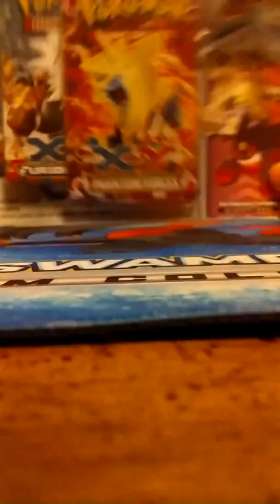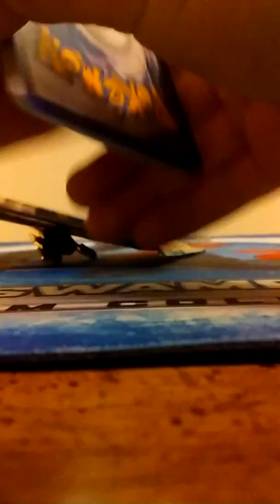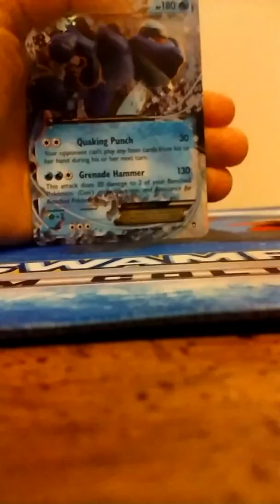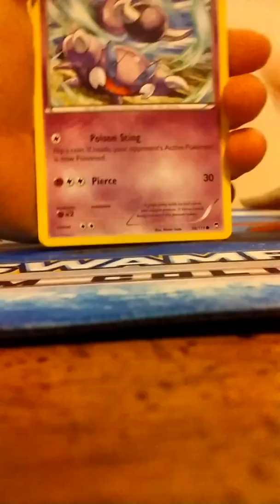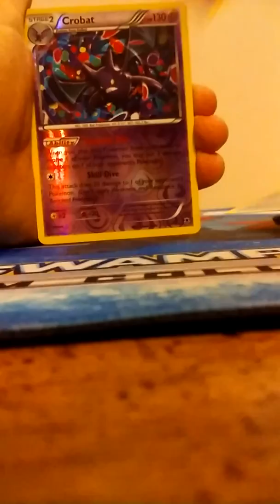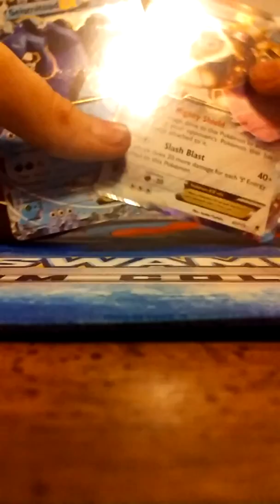Opening a 3 blister pack(Great Pulls!)